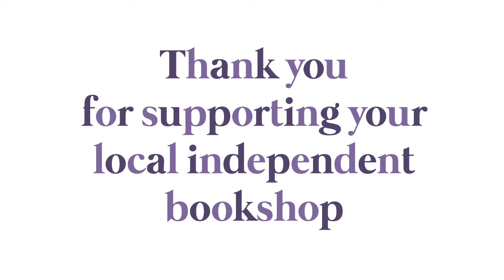Karen Dionne Answers Three Questions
It's movie time at the bookshop! Karen Dionne, author The Marsh King's Daughter, stopped by Anderson's Bookshop to answers Three Questions about what it's like to get your book turned into a movie.
The Marsh King's Daughter, just released in paperback, is a spine-tingling thriller that is sure to be one of your favorite reads this summer. Signed copies of The Marsh King's Daughter are available at all three Anderson's Bookshop locations.
Stayed tuned for more episodes of Three Questions with more authors! At Anderson's, authors are everywhere; you never know who will pop in.